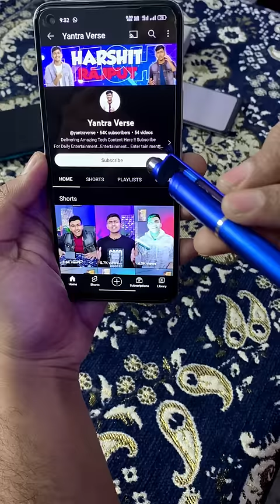I Bought Unique Pens 🤯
These Tech Gadgets are 🔥